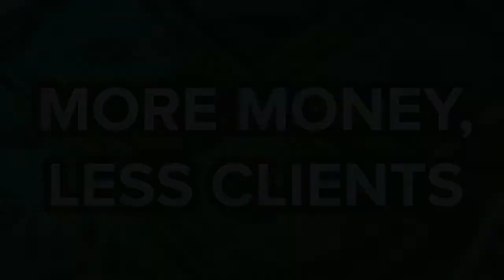More Money, Less Clients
So many people are wasting time doing busy work for no money. They do not have clients that add VALUE to their firm. You need to start making more money while working with fewer clients. People think that if they raise their prices, all of their clients will leave. Well I hate to break it to you….But you need to LET THEM LEAVE. If you ever want your business to grow, you have to do this. Stop focusing on the amount of time you spend on each client and start looking at the quality of revenue that each client provides you.

VIDEO TRANSCRIPT:
$800,000 in sales. and you guys are just doing the reconciliations in the month end close?
So right now I'm thinking about $800 a month for the accounting at $800,000 a year.
Which would put me at $9,600 a year for the accounting.
And then on the tax side, I'm thinking about one business entity and one legal entity.
So $2,000 for the business return. I'm thinking about $7,500. It's a Schedule C.
So $2,000 for the business returns. $7,500 for the individual return.
And then the tax planning is...first off, how much can I save the guy?
And it's a little bit easier this year than normal because the whole Trump thing is a great marketing thing. It's like there's a big change in the tax code.
So obviously things might change.
The biggest question in how much you're going to charge him is how much can you save him.
You've already got his file.
You already know his situation.
You don't know everything, so you have to have a call.
Because you probably never pay attention to this client.
Somebody else handles it.
You haven't talked to him in two years.
Whatever the case may be.
So you have to set up a 30 minute call.